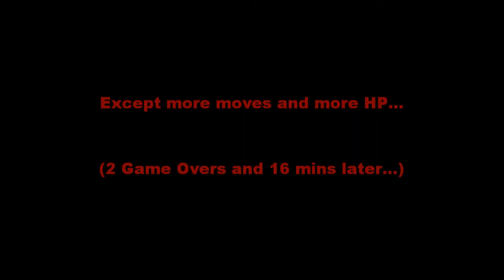Mario and Luigi: Dream Team (Part 25) The Big Massif *is* rather Strong...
... sorry that this part was shorter and that I edited out a lot of stuff but... I'm almost positive he would kill me *right before dying* so... you don't want to see 3 long battles in one video anyways I figured.

Anyways, as you can tell by the 3rd battle I had, I finally had him down for the most part.  However, because I don't have any actual armor on... he does like 70+ damage to me in one hit, so take that as far as why he killed me lol...

Also, comin back tonight! :D